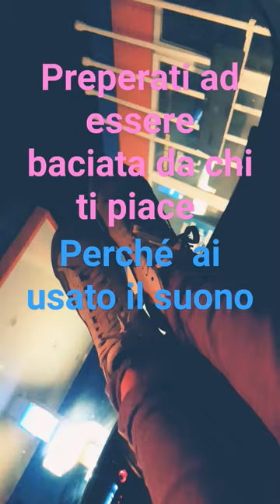4 Aprile 2024